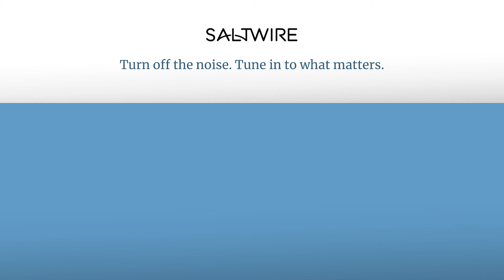Set sail in Lunenburg aboard Bluenose II | SaltWire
Nova Scotia's sailing ambassador is back in her home port of Lunenburg just as tourism season kicks in to high gear. And once again, people are lining up for a chance to visit the historic schooner wharf side or even to set sail aboard Bluenose II.

Story by Sheldon MacLeod, SaltWire.